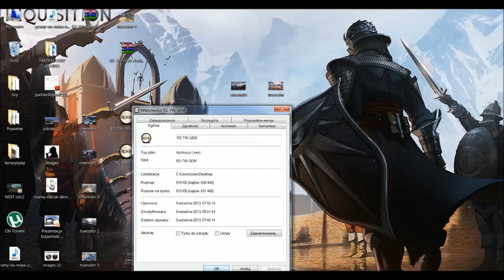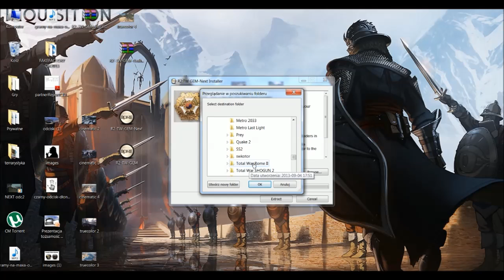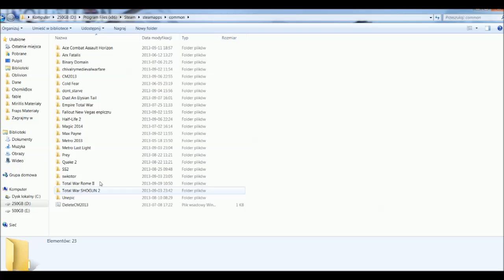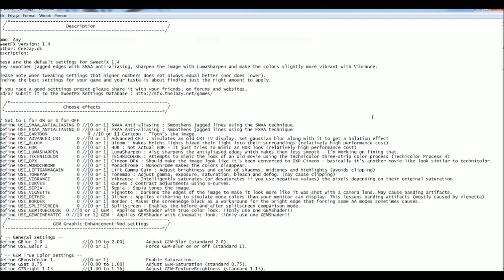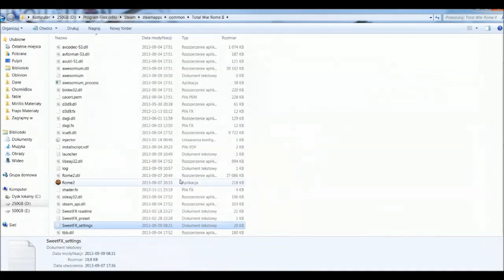Najlepsze Mody Do Rome 2 TW - GEMod lepsza grafika i 100% większa wydajność !!!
Modyfikacje zwiększa wydajność gry, w moim przypadku o 100% i znacząco poprawia grafikę przez dodanie nowych shaderów Cinematic i Truecolor.

Download moda (MUSICIE BYĆ ZAREJESTROWANI I ZALOGOWANI NA FORUM TWC !!!)
Wersja podstawowa GEM